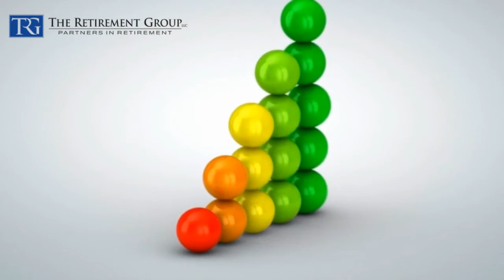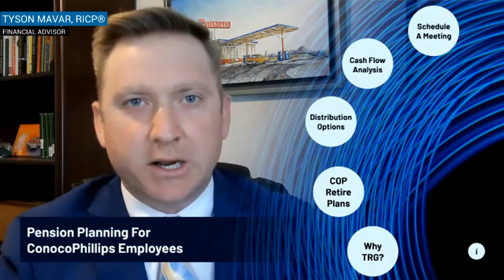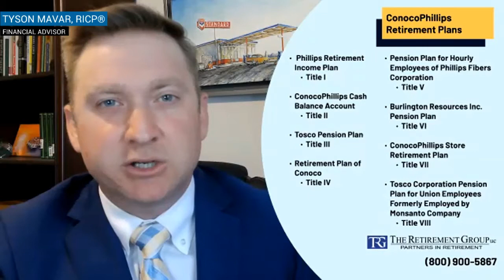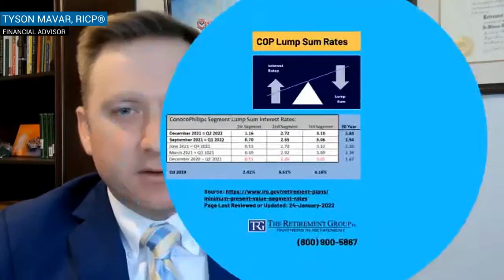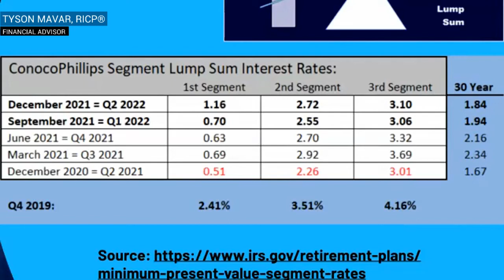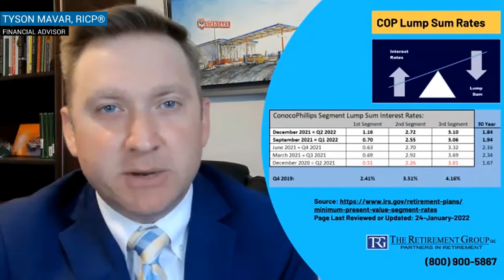ConocoPhillips Employee? Rising Interest Rates Could Reduce Your Pension!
Many ConocoPhillips employees have a difficult time deciding between taking their pension as a lump sum or annuity. ConocoPhillips employees often ask how interest rates affect their pension lump sum.  In this video, we will discuss factors such as Inflation and Interest Rates, which can influence this decision to take the ConocoPhillips pension as a lump sum or annuity.

00:00 - Introduction
01:10 - About TRG
04:28 - ConocoPhillips Retirement Plans
06:34 - Distribution Options
08:22 - ConocoPhillips Lump Sum Rates
16:15 - Closing Information & Disclosure
18:00 - Q&A: What is the first step to receiving Pension Estimates
20:20 - Q&A: How will inflation affect your Lump Sum?
23:15 - Q&A: How will high inflation affect your Lump Sum?
24:41 - Q&A: Can you address stock options & what Fidelity can not?

1.
3. FOLLOW our LinkedIn page for updates

This information is not intended as a recommendation or to provide individualized tax or legal advice. Discuss your specific situation with a qualified tax or legal professional. The opinions are subject to change at any time and no forecasts can be guaranteed. Investment decisions should always be made based on an investor's specific circumstances. Investing involves risk, including potential loss of principal.